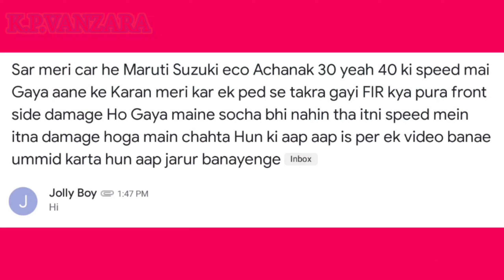एक्सीडेंट ऑल न्यू मारुति इको ACCIDENT ALL NEW MARUTI EECO B.S.6 SEE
KP# VANZARA#. MARUTISUZUKI EECOACCIDENT# thanks Mr Jolly for sharing front side accident eco this increased to all my views if any accident account near bye you in feature please share all the detail on my account info #2021.Bs.6eeco doston yah video main cal accident relative banaya hua Hai please achcha Lage to please share karna Apne doston mein aur kisi bhi prakar ka meri Mel ID per setting karna thanks for watchingWATCHINGWATCHINGWATCHING FOR WATCHING youtube.